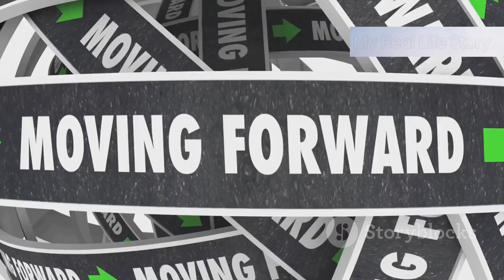Pet Ki Bhookh।। Real Life Story।।